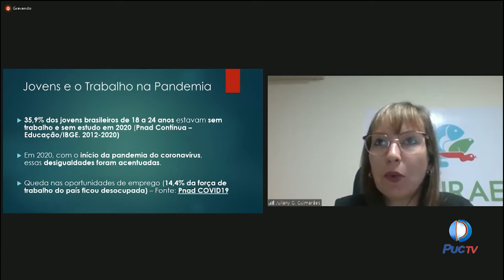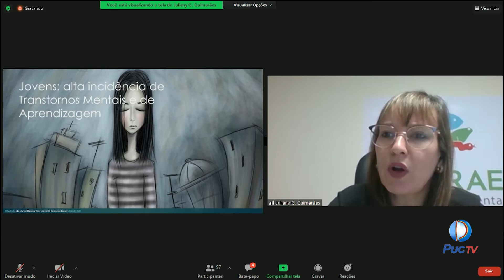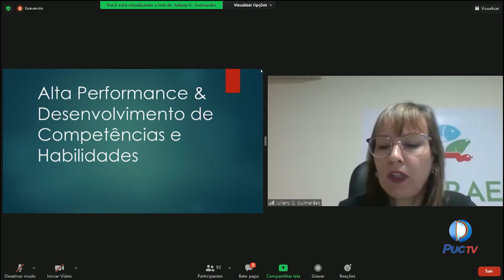PSICOLOGIA DA PUC GOIÁS PARTICIPA DE DEBATE SOBRE JUVENTUDES, ALTA PERFORMANCE E SAÚDE MENTAL